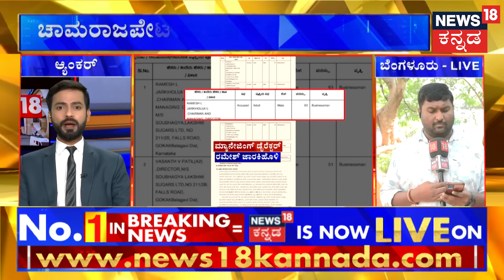Lok Sabha Election 2024 | Jayadeva ಆಸ್ಪತ್ರೆ ನಿರ್ದೇಶಕ Dr. Manjunath ಅಖಾಡಕ್ಕೆ? | HD Devegowda | Hassan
News18 Kannada Live | ನ್ಯೂಸ್ 18 ಕನ್ನಡ ಲೈವ್
Karnataka | ಕರ್ನಾಟಕ
Kannada | ಕನ್ನಡ